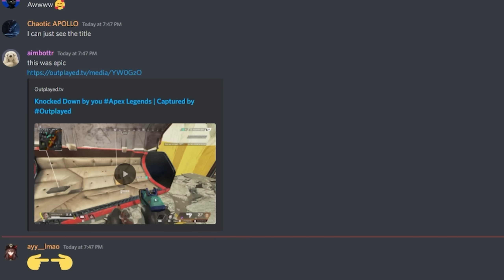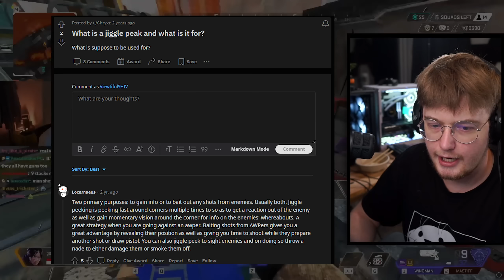I finally learned Aceu's Secret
Download Outplayed to capture the best moments of your game for ✅FREE!

The REAL Platinum Ranked Experience

ottr has studied 100 hours of aceu vods, of aceu gameplay both from aceu in tournaments but also aceu in pubs, as he's pubstomping for high kill games. today ottr shows what he learned from his 100 hours of analyzing aceu's games.